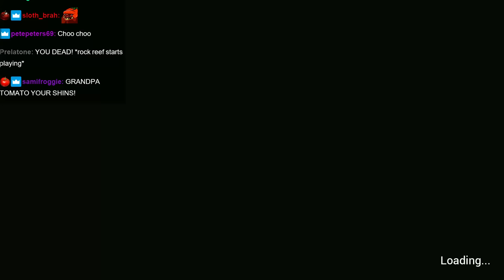Prologue Padder - Tomato Trans-Siberian Railway Simulator stream highlights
the kids LOVE whenever this train conductor passes by